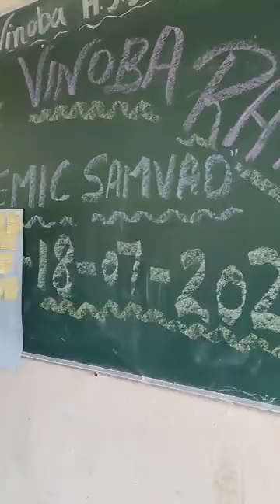Remediation ,Academic Samvad,18/7/2024